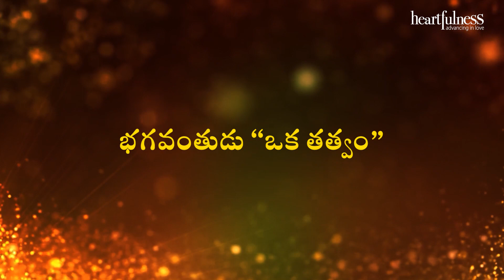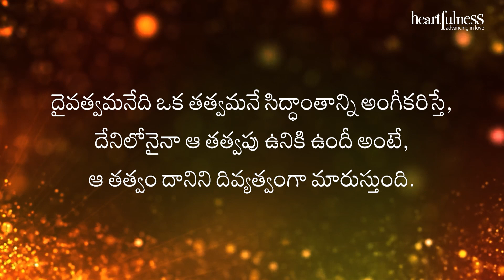అంతర్వాణి | భగవంతుడు “ఒక తత్వం” | Heartfulness Telugu | 24-11-2023